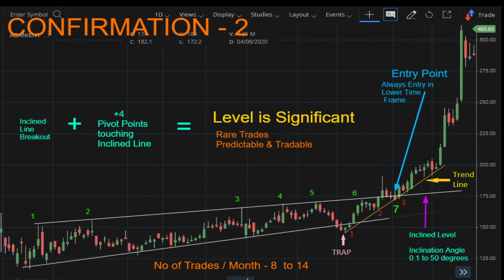Price Action Breakout Trading Strategy - Triple Confirmation - 2